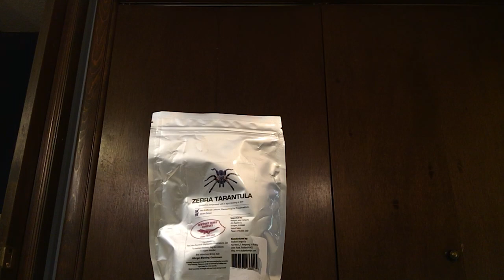I ATE A ZEBRA TARANTULA